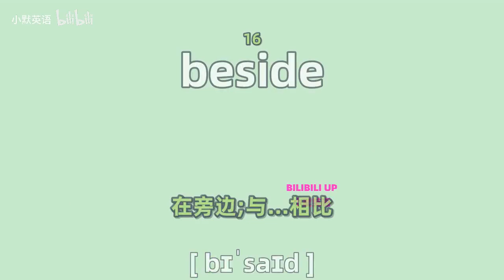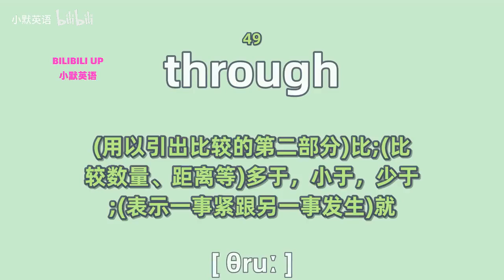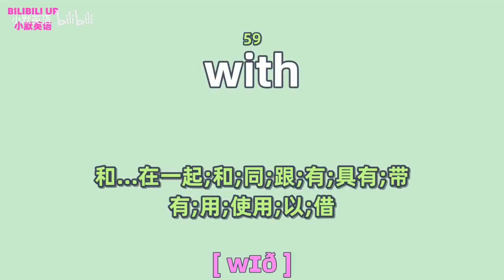高考英语学习中常见61个介词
高考英语61个常见介词